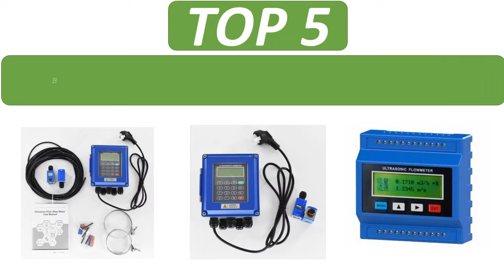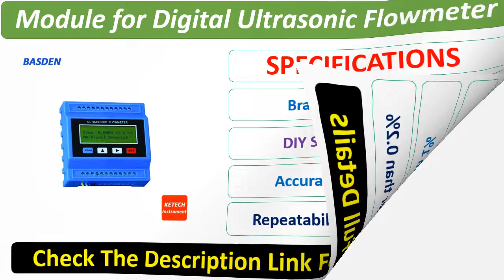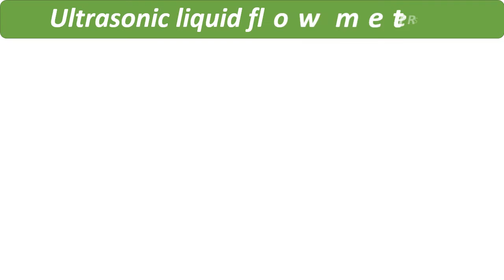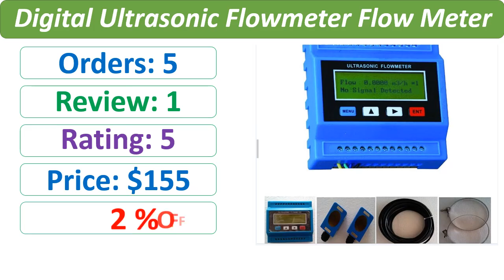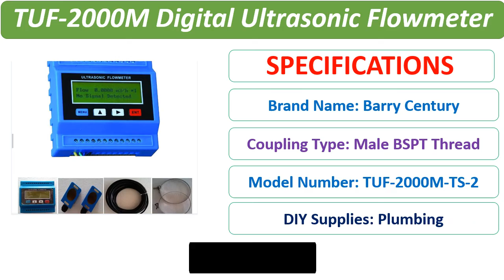Top 5 Best Digital Ultrasonic Flowmeters Review 2021 | Best Digital Ultrasonic Flowmeter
1. TUF-2000B Liquid Ultrasonic Flow Meter with TM-1 Transducer DN50-700mm Digital Flowmeters Clamp-on Type Sensor

2. TUF-2000M-TS-2 (DN15mm-DN100mm) Ultrasonic Liquid Module Flow Meter Digital Flowmeters

3. TUF-2000M-TM-1 (DN50-700mm) Ultrasonic Module Liquid Flow Meter Digital Flowmeters

4. New generation Digital Wall Mounted Clamp On Ultrasonic Water Flow Meter Flowmeter with Heat Meter TUF-2000B DN50-DN700mm

5. TUF-2000M DN15-100 DN50-700mm DN80-2000 DN300-6000 Digital Ultrasonic Flowmeter Flow Meter Module Sensor Indicator Counter

5 Best Reviews
new ultrasonic flowmeter
best ultrasonic flowmeter
flow meter
ultrasinic flow module
5 best digital ultrasonic flowmeter review 2021